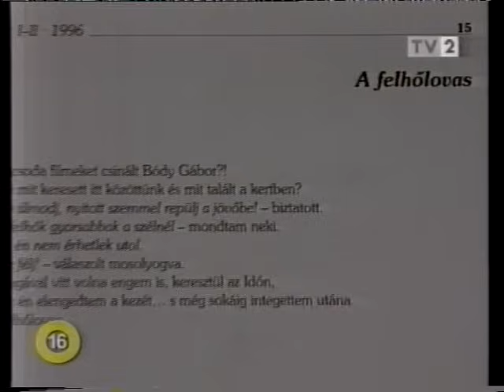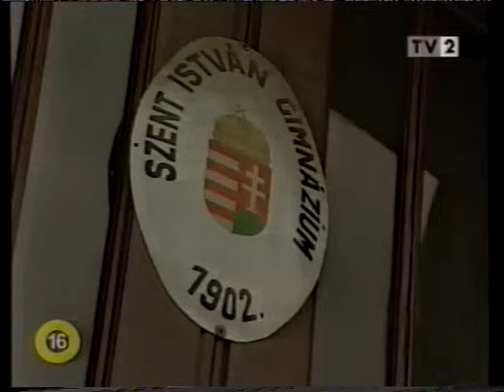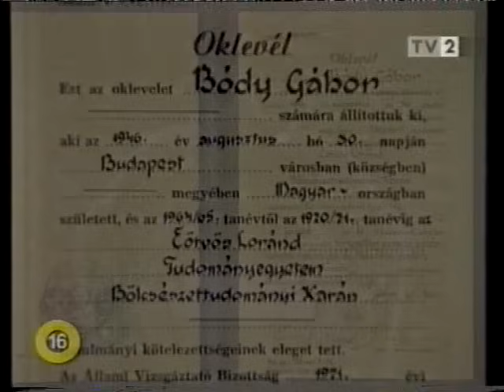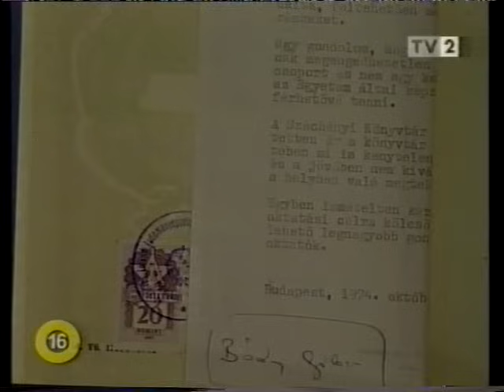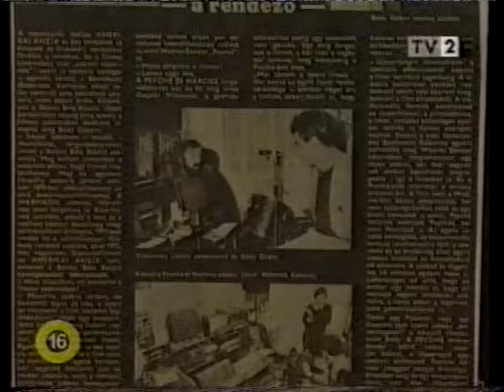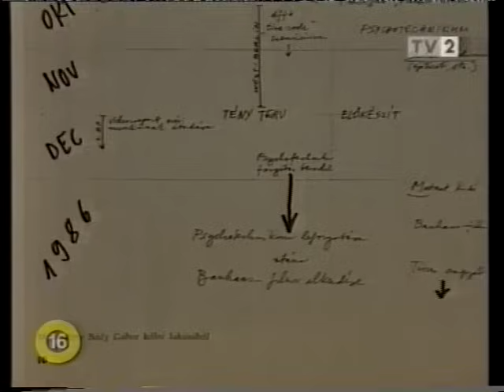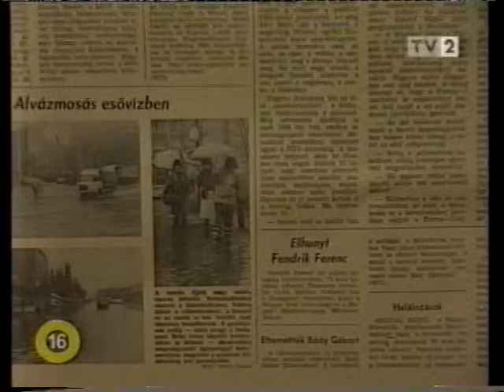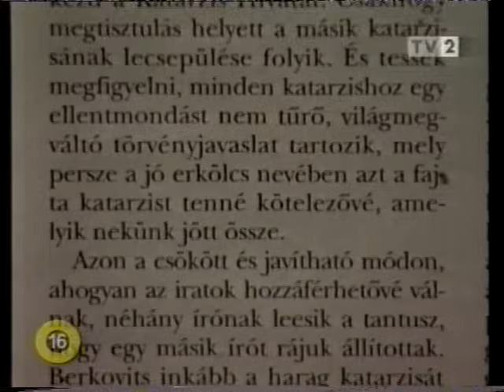Nyom nélkül: Bódy Gábor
Máté Krisztina (hihetetlenül színvonalas, gyakorlatilag tökéletes) műsora a 2004-ből Bódy Gábor halálának körülményeit vizsgálva ...